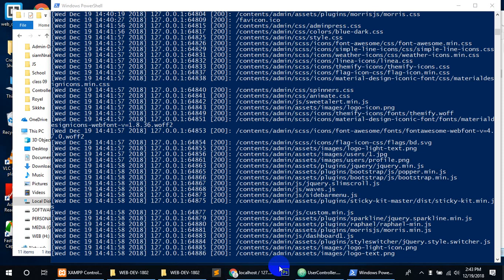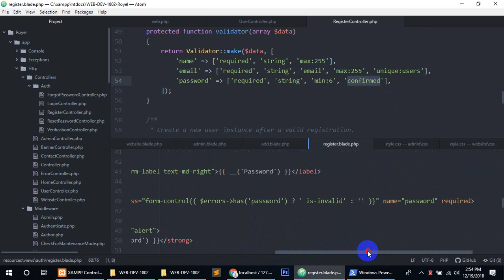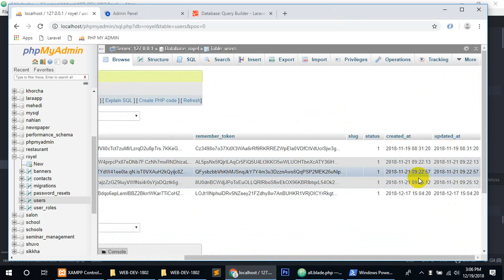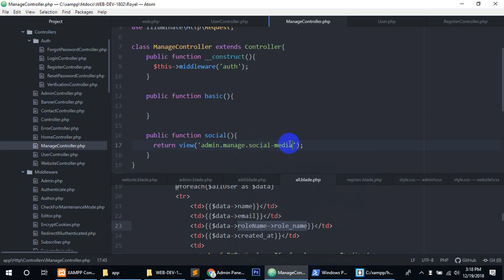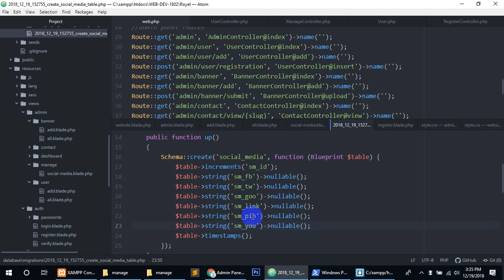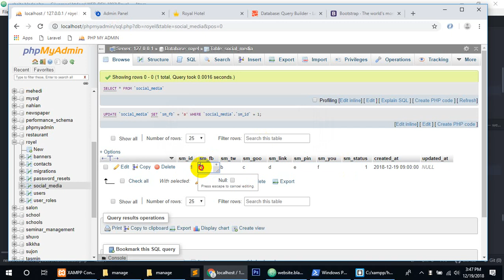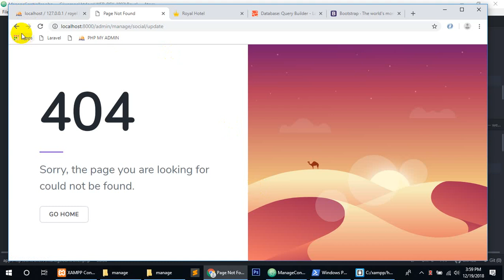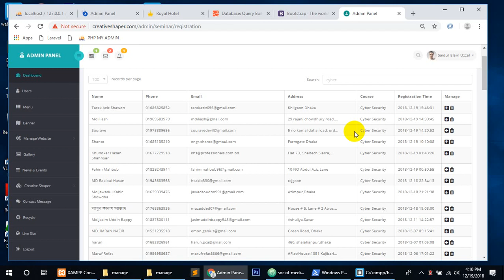laravel 9 ( table join , user registration , social link )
user registration : 0:00
use hash 7:00
pass word length
table join : 17:00
use DB 21:54
user.php 24:30
social link 35:00